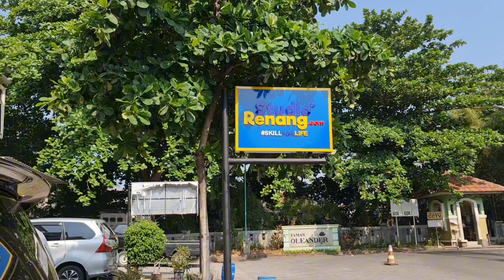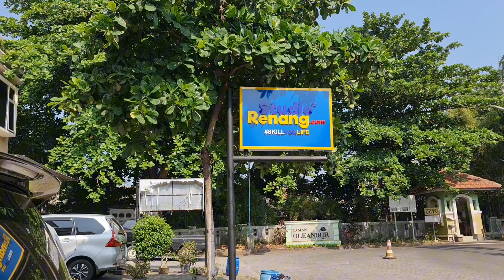Nyobain Kolam Renang Di Dalam Sebuah Ruko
Belajar berenang di Studio Renang, sebuah tempat kursus renang untuk anak-anak yang lokasinya ada di dalam sebuah bangunan ruko.